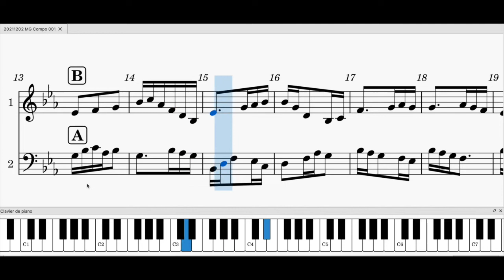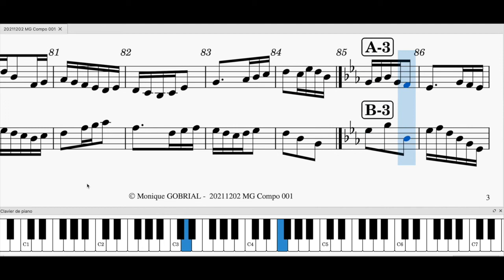20211202 MG Compo 001 Draw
20211202 MG Compo 001 Draw
Composition on Musescore
Video on iMovie